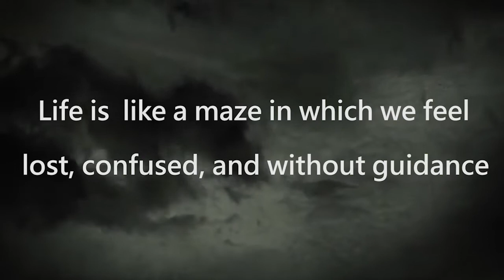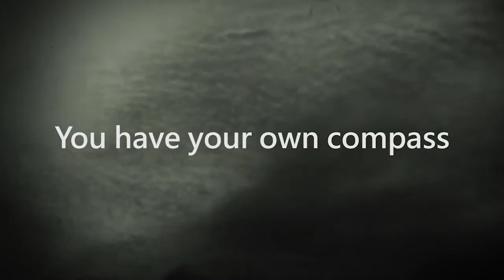Follow Your Inner Compass - AIBE'19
Publishing Day: November 28, 2018
Our academic recruitment campaign